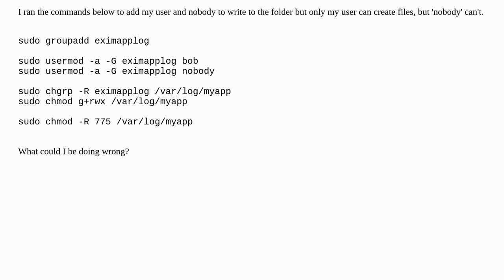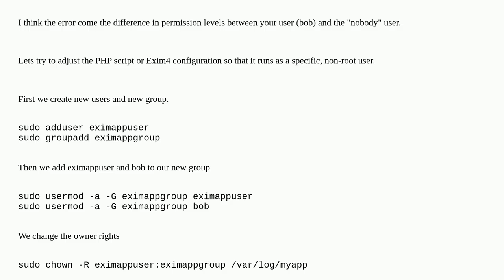Allow users to create and write to a log folder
A special thanks goes out to the community

  ubuntu-18.04 ubuntu exim